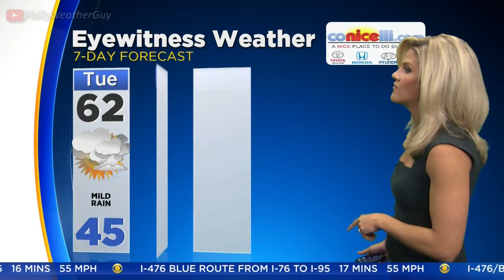Katie Fehlinger CBS3 6am 2017 Dec 05